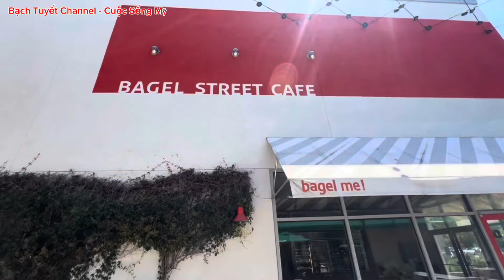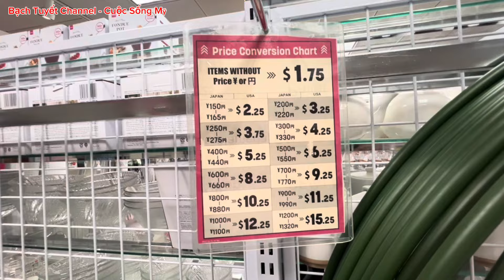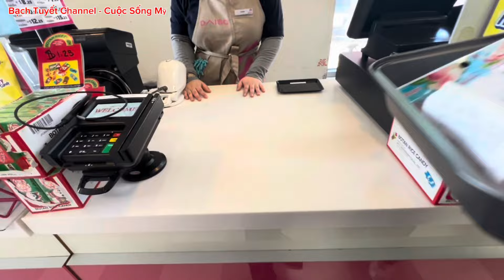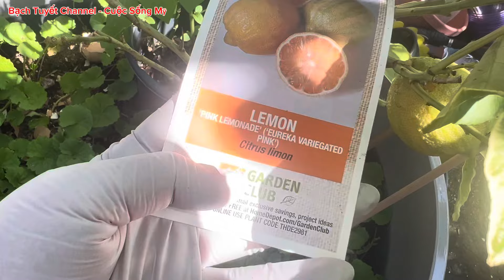Ross Chậu Gỗ Tốt Giảm Giá Rẻ, Thăm Vườn Trái Cây Giống Hiếm Lạ Sai Trĩu Cành Ở Mỹ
Bữa nay Út đi mua được chậu gỗ  tốt với giá rất rẻ. Và có nhiều dụng cụ làm vườn nữa.
Út quay một số cây ăn trái trong vườn của Út cũng đang có bông trái rất nhiều, giống hiếm lạ và ngon.